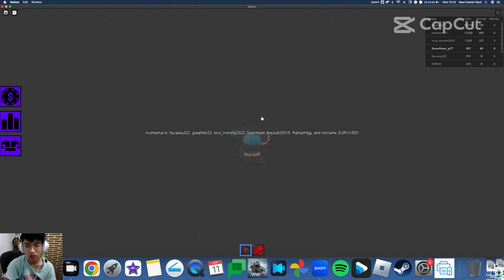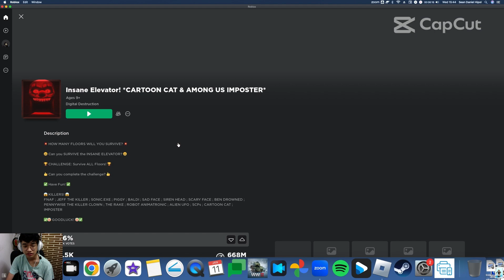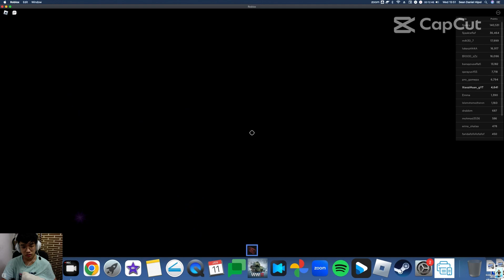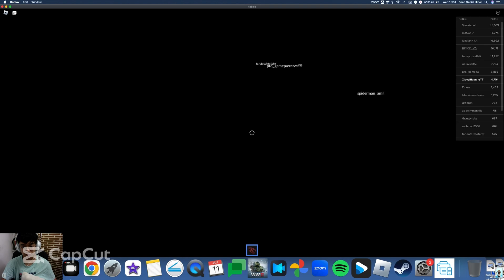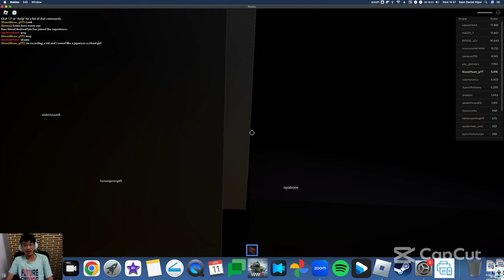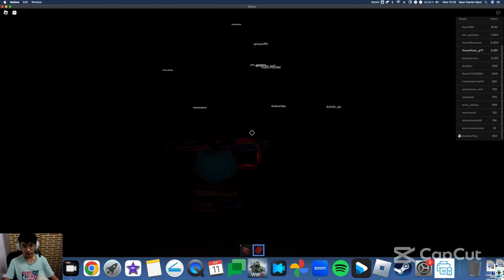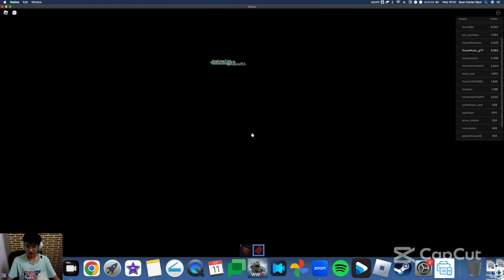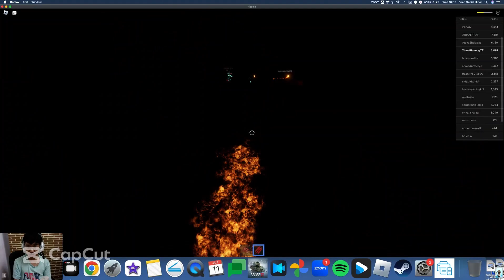Replaying a classic Scary Elevator game, Ft. Scp 087-B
Hey guys, Its me XiaoziHuang.
I hope you guys will enjoy my videos and if you did make sure to leave a BIG FAT LIKE! and Make sure to hit the SUBSCRIBE BUTTON and post notify to get word of new videos

For commenting, I will only allow promotional channel comments from collaboration/alt channels in the comments and spam will just be auto blocked by the system.

If you have any concerns, suggestions, or criticisms or want to comment for fun. Leave it in the comments as I will take these seriously, I will do my best to reply as best as I can, From criticisms I will send what I can do or what I cannot do from my side and explain it with detail

Take note on what your posting
We are all friends and not fiends,
Negative or straight up unnecessary comments and arguments are removed.